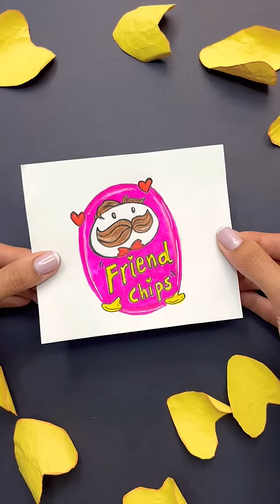DIY BFF potato chips 🤩💖